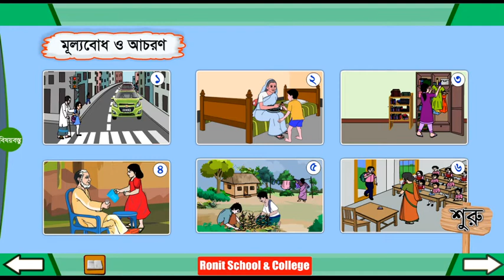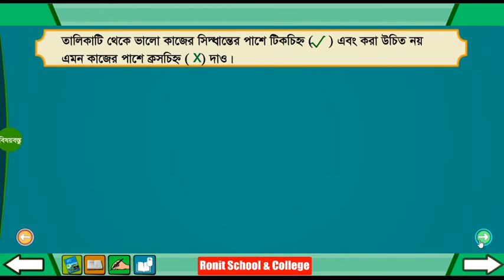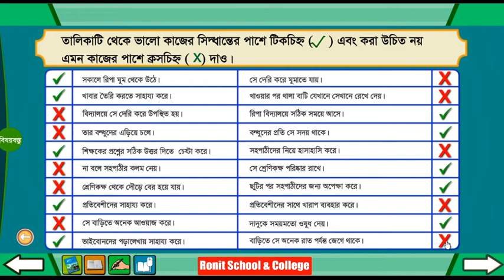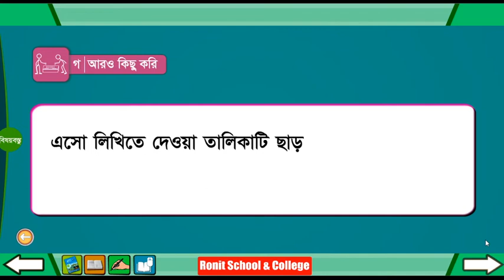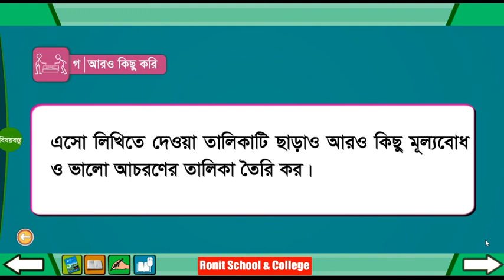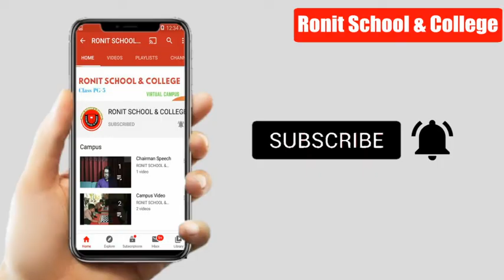Class 4 BGS Chapter-5 Part-2 ।। চতুর্থ শ্রেণি বাংলাদেশ ও বিশ্বপরিচয় অধ্যায়-৫ পাঠ-২